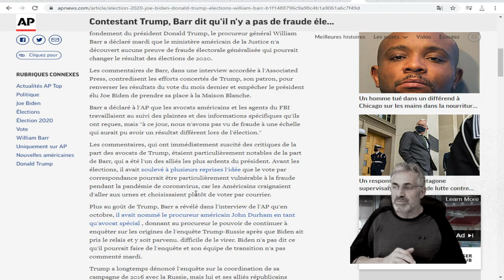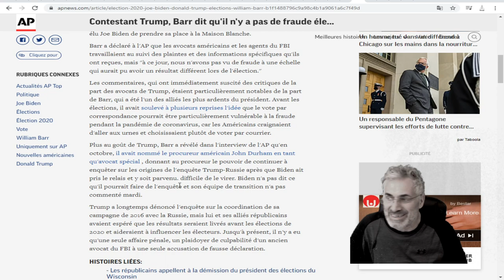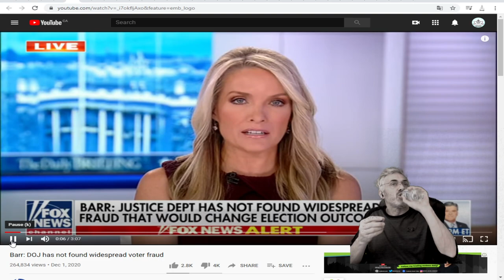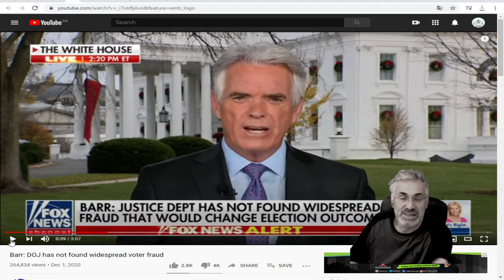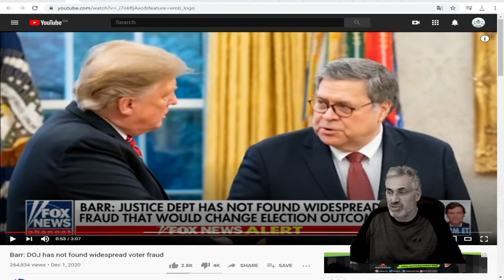TOUTE UNE DÉCLARATION DE LA PERSONNE LA PLUS IMPORTANTE DU GOUVERNEMENT;AUCUNE FRAUDE GÉNÉRALISÉE